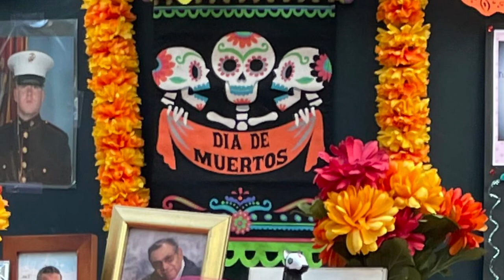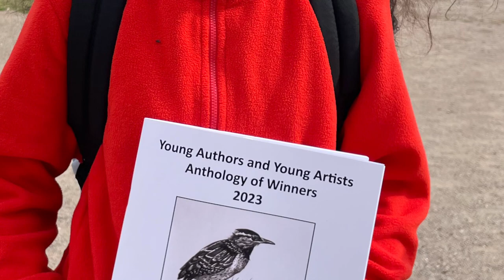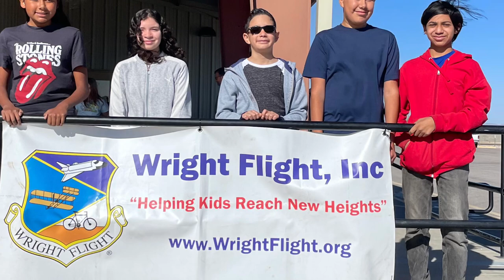Tully Year in Pictures